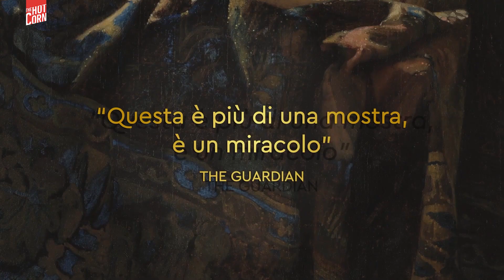VERMEER - THE GREATEST EXHIBITION | Il trailer | HOT CORN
Dopo aver conquistato il botteghino inglese, il 2, 3, 4 ottobre arriva nelle sale italiane l’atteso tour cinematografico attraverso la più ricca retrospettiva mai dedicata al pittore olandese Johannes Vermeer.